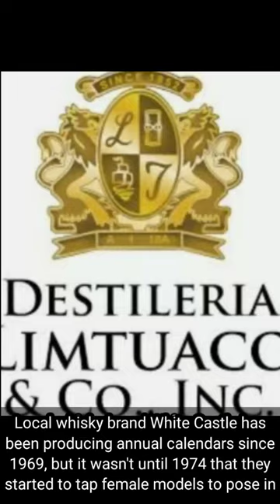PINAY STARS WHO BECAME WHITE CASTLE WHISKY "CALENDAR GIRLS" @ANYTHINGONTHEGO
Destileria Limtuaco & Co. Inc. marks the 60th anniversary of White Castle Whisky.
Every year this famous liquor brand in the Philippines is launching  their "calendar Girl".
The image of the White Castle Girl clad in a red bikini atop a white horse has been immortalized in Philippine pop culture. Among the prestigious roster of White Castle  girls includes Evangeline Pascual, Lorna Tolentino, Techie Agbayani, Carmi Martin, Maria Isabel Lopez, Cristina Gonzales, Glydel Mercado and Roxanne Guinoo to name a few.
Please watch the whole video. Thank you.